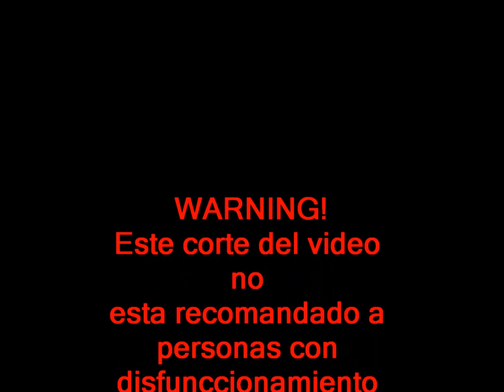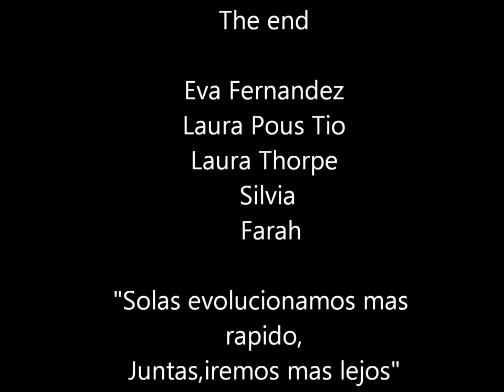Eva Fernandez,Laura Pous Tio,Laura Thorpe tennis WTA